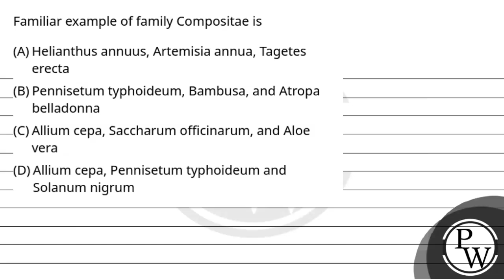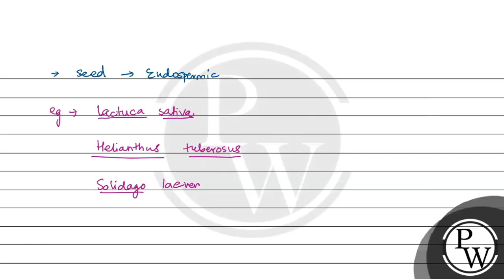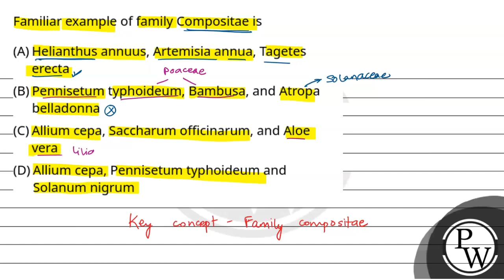Familiar example of family Compositae is....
Familiar example of family Compositae is 📲PW App